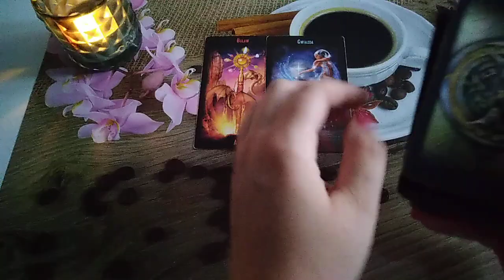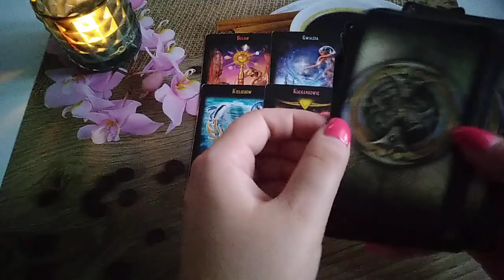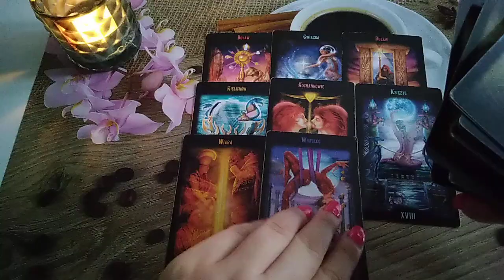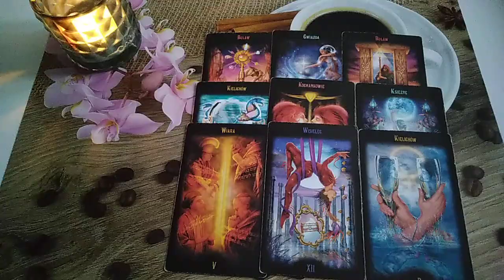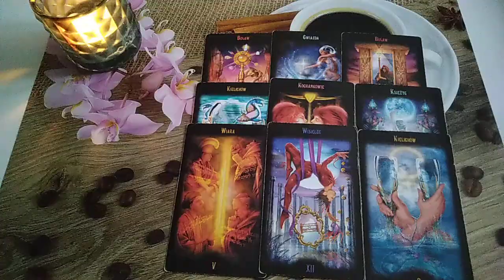Koziorożec LIPIEC 2020 - horoskop wizyjny + karty 🦋